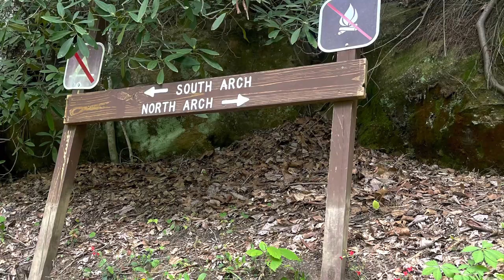Of the Grid into Charit Creek BSF